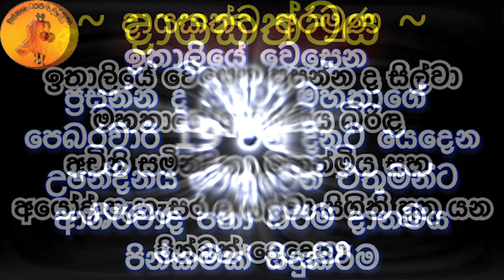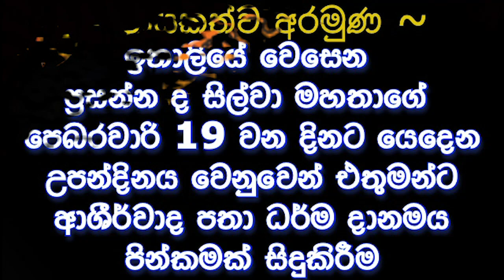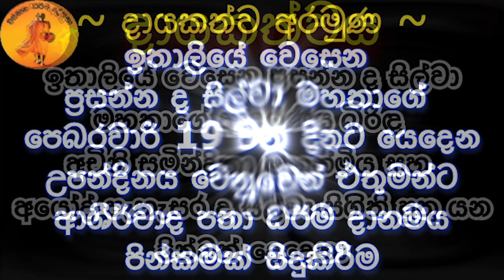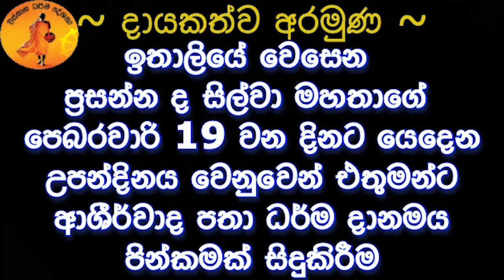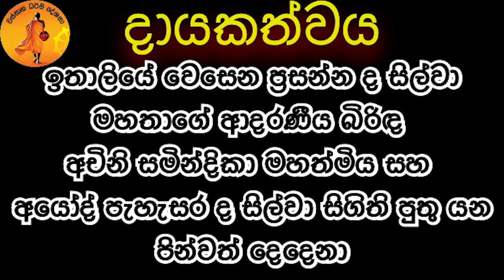දරුවන් වෙනුවෙන් අම්මා තාත්තා ඇසිය යුතුම වටිනාම බණ පදයක්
- පූජ්‍ය මාලිම්බඩ පඤ්ඤාසාර හිමි -
ප්‍රධාන අරමුණ ~
    ඉතාලියේ වෙසෙන ප්‍රසන්න ද සිල්වා මහතාගේ පෙබරවාරි 19 වන දිනට යෙදෙන උපන්දිනය වෙනුවෙන් එතුමන්ට ආශීර්වාද පතා ධර්ම දානමය පින්කමක් සිදුකිරීම
මෙම ධර්ම දානමය කුසලයේ ආනුභාවයේ බලයෙන් ප්‍රසන්න ද සිල්වා මහතාගේ සියලු ග්‍රහදොස් අපල උපද්‍රව දුරු වී කරන කියන සියලුම කාර්‍යන් සාර්ථක වීමට මෙම ධර්ම දානමය පින්කම හේතු වාසනා වේවා. !
දායකත්වය ~
   ඉතාලියේ වෙසෙන ප්‍රසන්න ද සිල්වා මහතාගේ ආදරණීය බිරිඳ අචිනි සමින්දිකා මහත්මිය සහ අයෝද් පැහැසර ද සිල්වා සිගිති පුතු යන පින්වත් දෙදෙනා.
සෙසු අරමුණු~
අයෝද් පැහැසර ද සිල්වා පුතුට දීප්තිමත් අනාගතයකට හා අධ්‍යාපන කටයුතු සාර්ථක වීමට මෙම ධර්ම දානමය පින්කම හේතු වේවා..!

 ප්‍රසන්න ද සිල්වා මහතාගේ අසනීප තත්වයෙන් පසුවන ඇසිලින් ද සිල්වා ආදරණීය මෑණියන්ට නිදුක් නිරෝගී සුවය ප්‍රාර්ථනා කිරීම.

දීපා ශ්‍යාමලී සොහොයුරියට සහ අසනීප තත්වයෙන් පසුවන වජිරා නන්දනී යන සොහොයුරියට නිදුක් නීරෝගී සුවය ප්‍රාර්ථනා කිරීම.

ඉතාලියේ වෙසෙන ඉන්දිකා සහ මදූ යන සොහොයුරියන්ටත් සෙත් ප්‍රාර්ථනා කිරීම.

සන්ධ්‍යා සඳමානි ආදරණීය පුන්චිඅම්මාටත්, අජිත් රාජකරුණා බාප්පා සහ එම් පව්ලේ දූ දරුවන් සියලුම දෙනාට සෙත් ප්‍රාර්ථනා කිරීම.

සමන්තා ලේකානි , සුමිත් අජන්ත , අජිත් ශ්‍රියානන්ද යන අයටත් එම පව්ල් වල සියලුම දෙනාට සෙත් පැතීම

දේශකයාණන් වහන්සේ ඇතුළු මහාසංඝරත්නයටත් ආශීර්වාද කිරීම

බණ අසන ලක්වැසි ලෝවැසි සියලු දෙනාට වහ වහාම චතුරාර්‍ය සත්‍ය අවබෝධය පිණිසම මෙම ධර්ම දානමය පින්කම හේතු වාසනා වේවා ..!